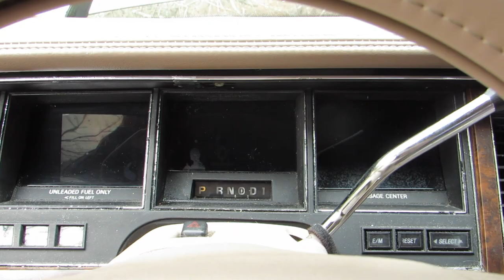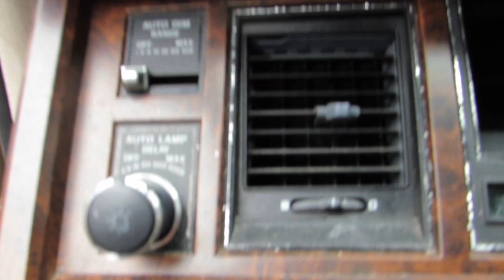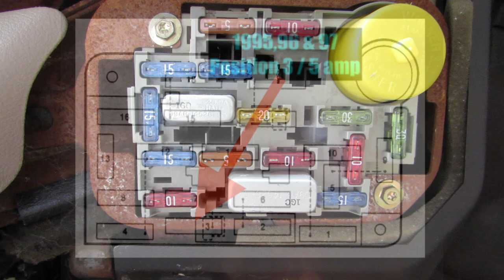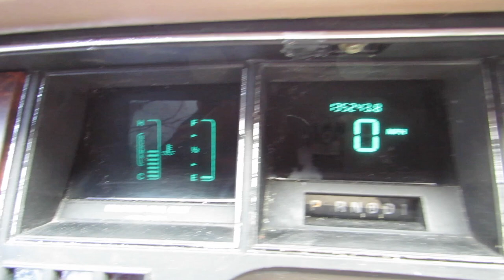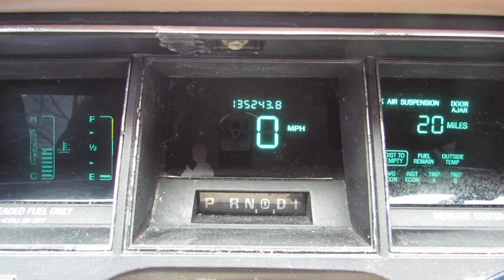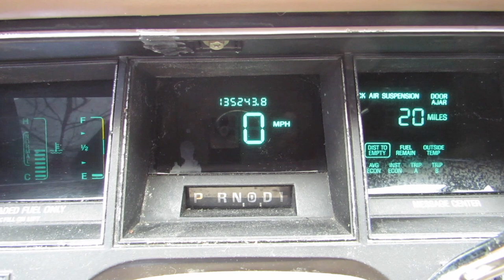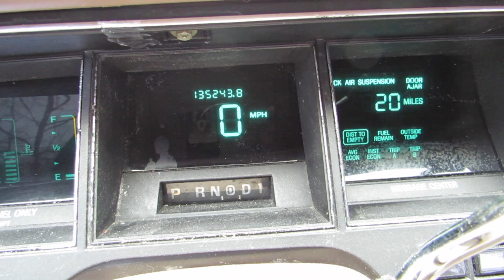Digital Dash Repair 92-97 Lincoln Town Car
This video is about repairing and Instrument Cluster Panel or Dash Panel on a 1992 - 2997 Lincoln Town Car.
Before you go ripping the whole dashboard out watch this video! It's usually a simple fix at zero cost. If the digital dashboard cluster is not working on your car there's no need to take it to the shop and take a chance of being ripped off.